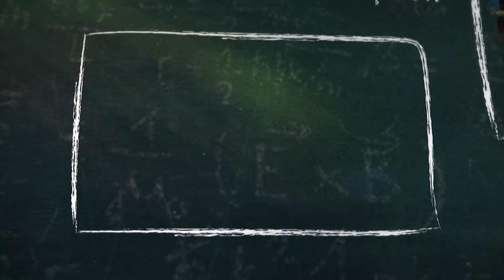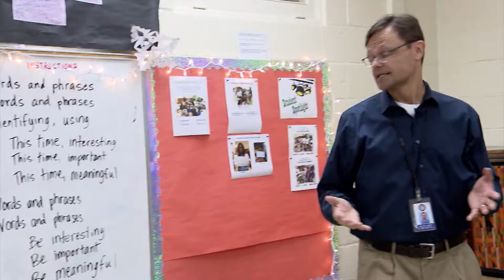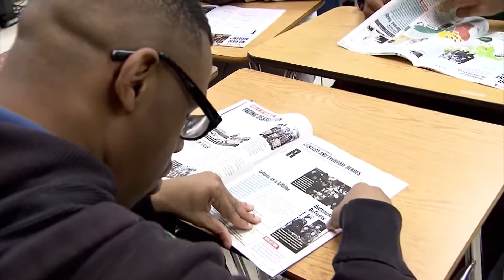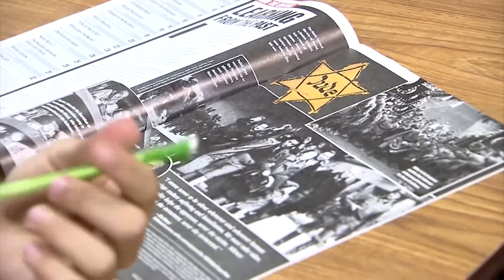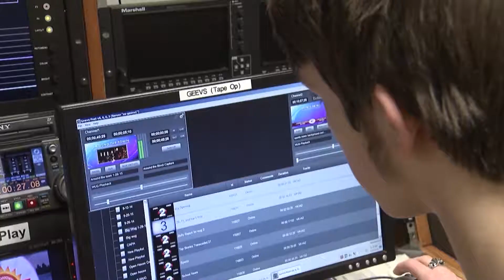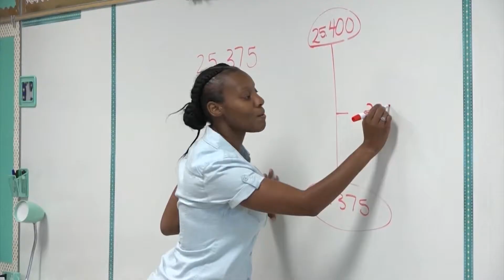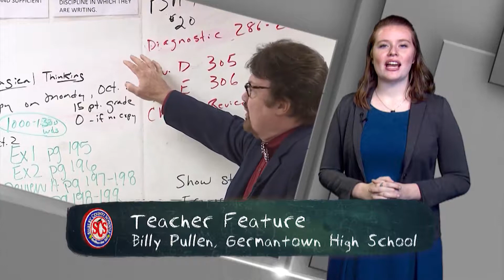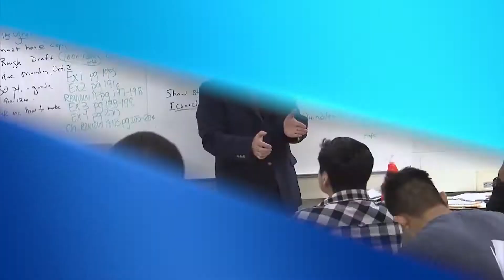SCSR Faces and Teachers Comp Show 1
We take a look back at the teachers and faces of Shelby County Schools in this special edition of Shelby County Schools Report.